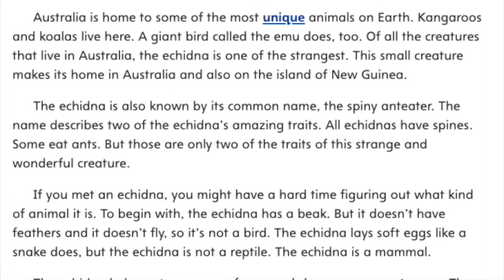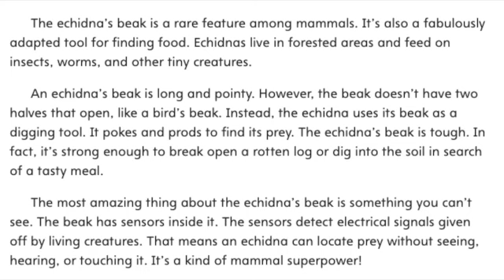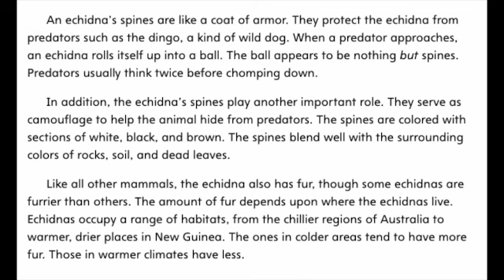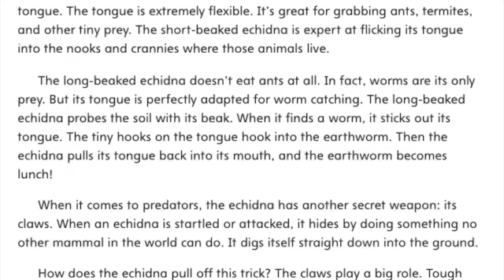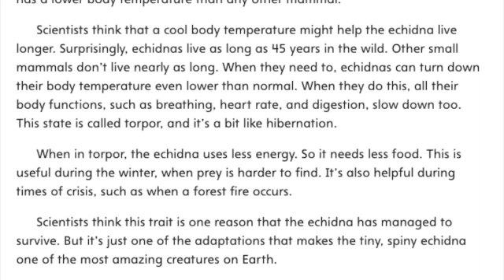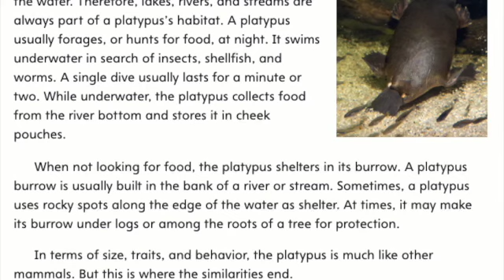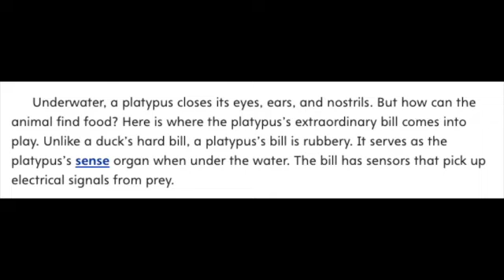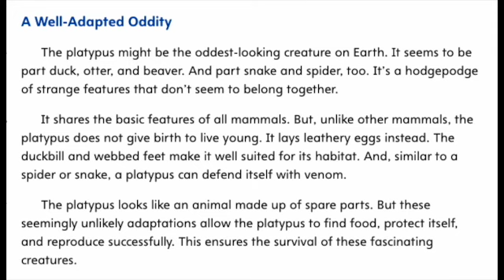THE WEIRD AND WONDERFUL ECHIDNA / THE VERY PECULIAR PLATYPUS MyView Literacy 4th Grade Unit 2 Week 5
Listen along as Mrs. Morris reads The Weird and Wonderful Echidna and The Very Peculiar Platypus from MyView Literacy for Fourth Grade, Unit 2, Week 5.